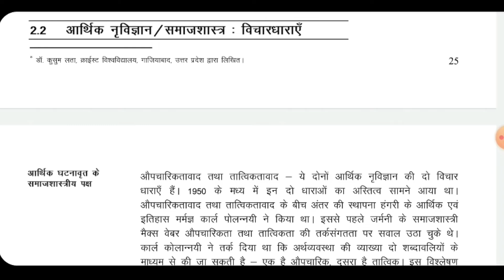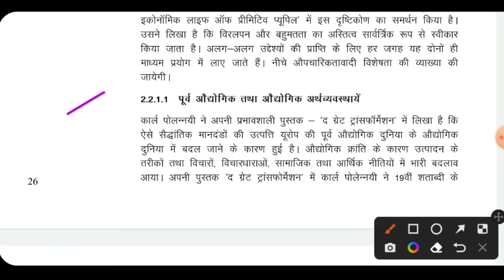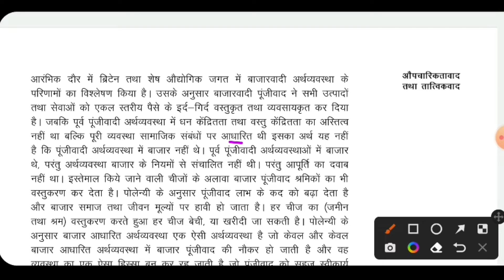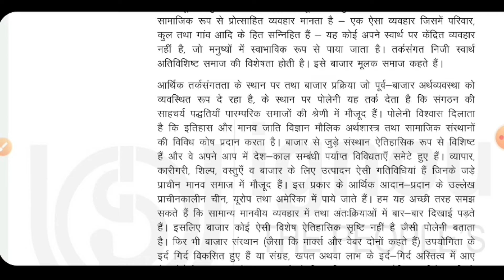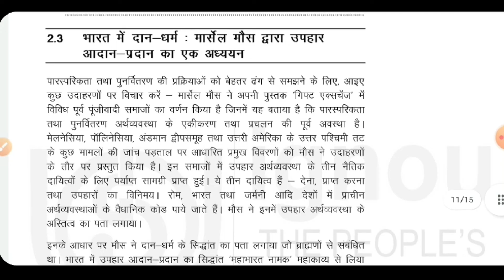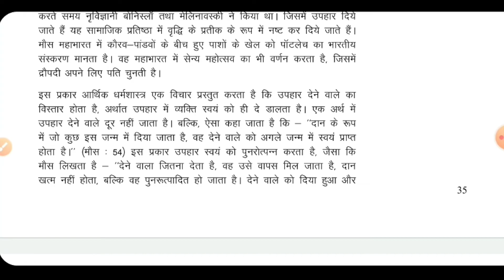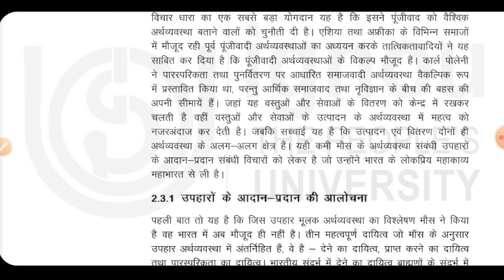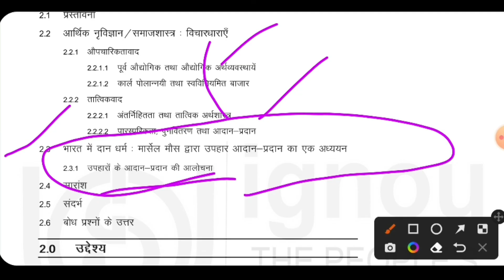BSOG 176 Unit 2 औपचारिकतावाद तथा तात्विकवाद BSOG 176 Unit 2 Approaches Formalism and Substantivism